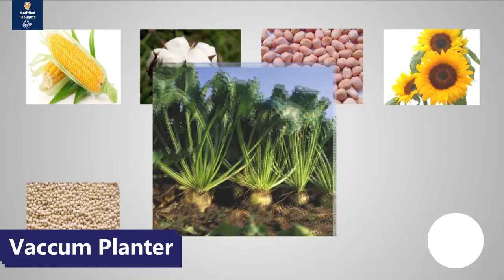Modern Tractor Implements in India I Subsoiler, Vaccum Planter, Post Hole Digger I Modified Thoughts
In this video, we are showing Top 5 Modern Tractor Implements in India
1. Subsoiler
2.Vaccum Planter
3.Post Hole Digger
4. Ratoon Manager
5. Power harrow
List of top Tractor companies in India
1. Mahindra & Mahindra
2. TAFE - Tractors and Farm Equipment Limited
3. Sonalika - International Tractors Limited
4. Escorts Agri Machinery
5. John Deere India Private Limited
6. New Holland
7. Kubota Agricultural Machinery India Pvt. Ltd.
8. Indo Farm Equipment Limited
9. Preet Tractors
10. Force Tractors
Agriculture
1. कितना कमाते है दूसरे देश के किसान ? Wheat, Rice Cotton Prices for Farmers in other Countries
3. HAV Tractor Full Review I Features I Price, कैसे ख़रीदे? पूरी जानकारी I Modified Thoughts
4. ये ट्रैक्टर्स लेते है सबसे कम डीज़ल ४५ - ५० हॉर्सपॉवर की श्रेणी में I Top 10 Tractors in India
5. भारत की TOP 10 ट्रैक्टर कंपनियां 2021 में I TOP 10 Tractors in India I Best Tractor in India

6. Upcoming Tractors in India 2021- 22 I Eicher 776, HAV Tractors, Kubota 50 HP Tractor, Swaraj 978

2. VISA Free Countries for Indian I Top 5 Countries to visit in 2021 I Hindi